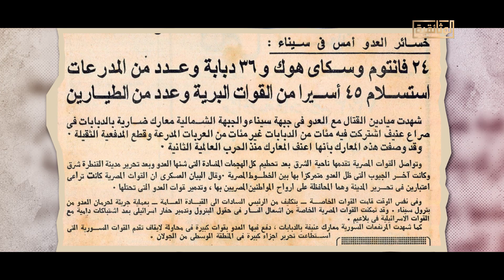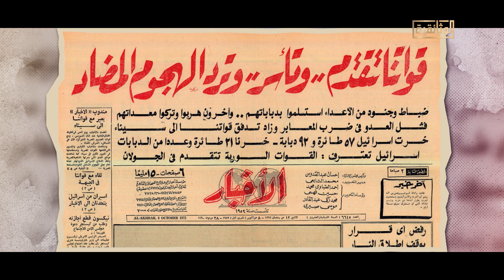حدث في 1973.. 8 أكتوبر / تشرين الأول 1973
حدث في 1973..
8 أكتوبر / تشرين الأول  1973
حرب_أكتوبر_50_عامًا